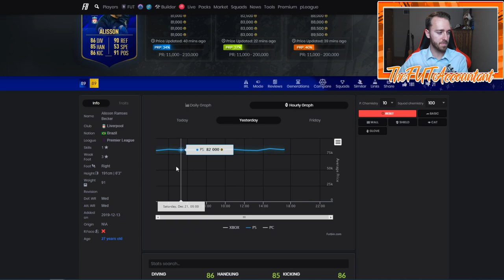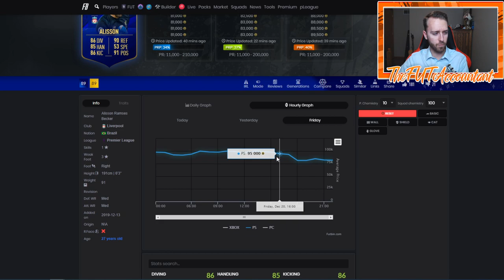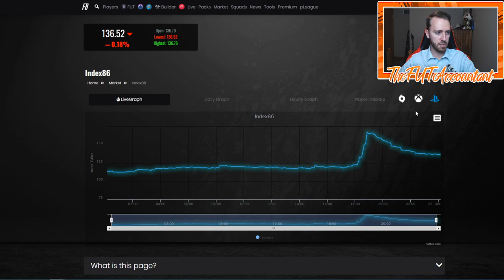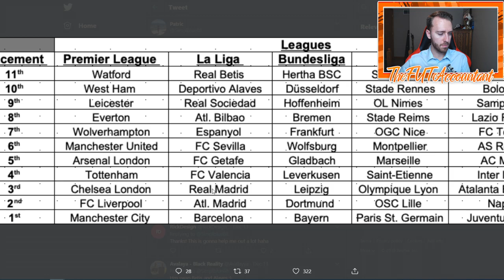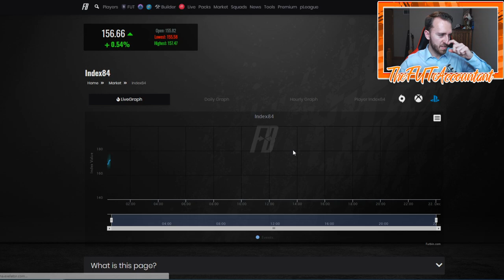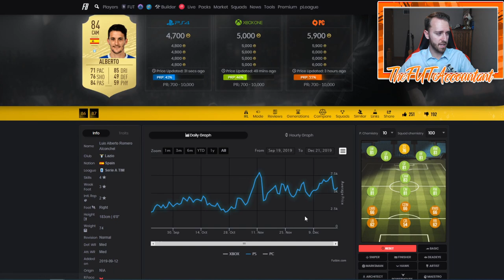FUTMAS DAY 10! SBC INVESTMENTS? FIFA 20 Ultimate Team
FUTMAS Day 10 is here! Sissoko and Acuna SBC's! Could we see Mendy and Davinson today?